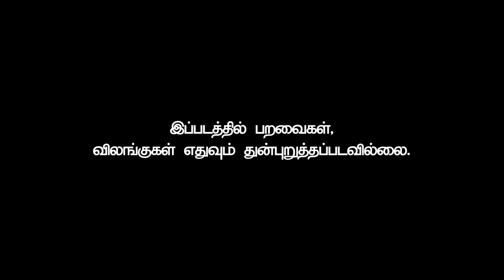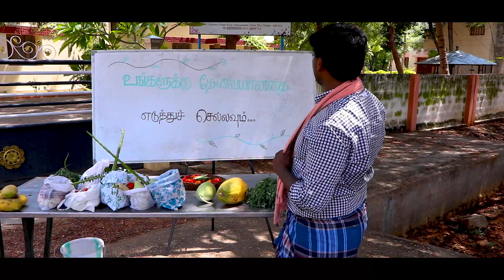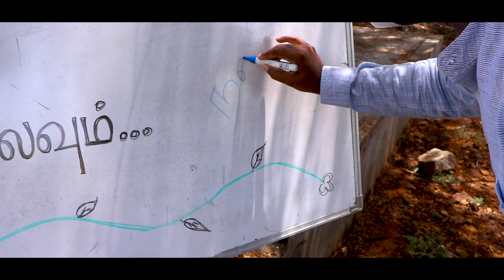Paravattum | Tamil Short Film | பரவட்டும் | தமிழ் குறும்படம்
A Tamil Short Film on sharing what we have and spreading humanity during the time of Corona Epidemic.
A Film By : Justin Babu
Cinematographer & Editor : Joe Anto
SFX : Fr. Benny & Bhavan
Subtitles : Vimal & Selvaraj
Asst Director : Immanuel
Poster and Title: Immanuel, Oswald, Vinoth
Characters: Fr.Eugene, Jesuraj,  Vimal,  Sabinson, Selvaraj, Immanuel,  Aldon,  Benny Anto, Jaculine, Kiritharan ,Anto Jack, Paul